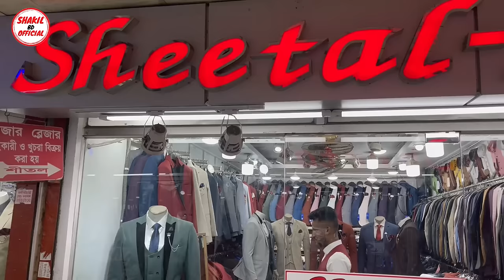Blazer price in Bangladesh 👔 New Blazer Collection 2023 🔥 Buy All Type Of Men's Blazer Suits BD 2023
Blazer price in Bangladesh 👔 New Blazer Collection 2023 🔥 Buy All Type Of Men's Blazer Suits BD 2023|Shakil BD Official

Shop Adress:Sheetal-1
Shop No: 92/9, Sunrise Bhaban, New Elephant Road
Dhaka-1205
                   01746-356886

blazer price in bangladesh mirpur
jacket price in bangladesh
jacket price in bangladesh 2022
suit price in bangladesh 2022
jacket price in bangladesh 2021
ladies blazer price in bangladesh
blazer gown price in bangladesh
party blazer price in bangladesh
baby blazer price in bangladesh
blazer fabric price in bangladesh
raymond blazer price in bangladesh
blazer
blazer for men
blazer price in bangladesh
blazer for men wedding
blazer cutting and stitching
blazer design
blazer outfit ideas
blazer cutting
blazer coat
blazer suit
blazer style for men
blazer monster machine
blazer price in bangladesh 2022
blazer price
blazer suit price in bangladesh
blazer suit price
coat suit price
suit coat price in bangladesh
blazer or suit
mens blazer styles
mens blazer
mens blazer collection
mens blazer pattern making
mens blazer for wedding
mens blazer sewing tutorial
mens blazer fashion tips
mens blazer cutting and stitching
mens blazer price
mens blazer with jeans
mens blazer in chennai
mens blazer outfit
mens blazer wholesale market in delhi
mens blazer to women's
new blazer colour
new blazer shoes
new blazer design
new blazer ev
new blazer car
new blazer design for wedding
new blazer ss
wedding blazer price in bangladesh
wedding party blazer
wedding suit packing ideas
wedding suit prank
wedding suit price
wedding suit price in bangladesh
wedding suit photo
wedding suit pose
wedding suit pocket handkerchief
wedding suit photoshoot
wedding suit punjabi
wedding suit pant
wedding suit photography
wedding suit plazo
formal blazer for men
formal blazer
formal blazer for women
formal blazer price in bangladesh
formal blazer outfit ideas
formal blazer with jeans
formal blazer market in delhi
formal blazer for office
formal blazer outfit
formal blazer for interview
formal blazer style
formal blazers try on haul
how to buy readymade blazer
how to buy a blazer
readymade blazer price
readymade blazer
ব্লেজারের দাম
ব্লেজার স্টাইল
ব্লেজার এন্ড দ্য মনস্টার মেশিন
ব্লেজার পাইকারি মার্কেট
ব্লেজারের কাপড়ের দাম
ব্লেজার বানানোর খরচ
ব্লেজার কাটিং
ব্লেজার ধোয়ার নিয়ম
ব্লেজার কটি গাউন
ব্লেজার এন্ড দ্য মনস্টার মেশিন বাংলা
ব্লেজার কোট ডিজাইন